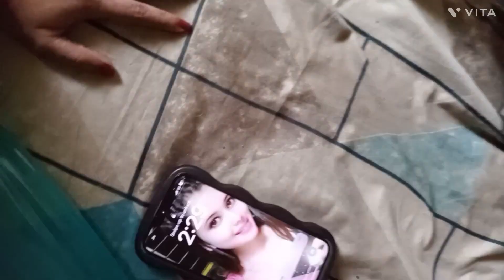Christmas special nail art